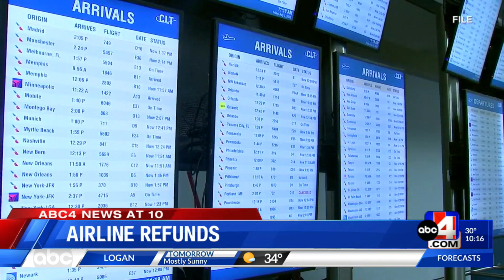Department of Transportation Orders Six Airlines to Refund Cancelled and Delayed Flights During Pand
Department of Transportation Orders Six Airlines to Refund Cancelled and Delayed Flights During Pandemic